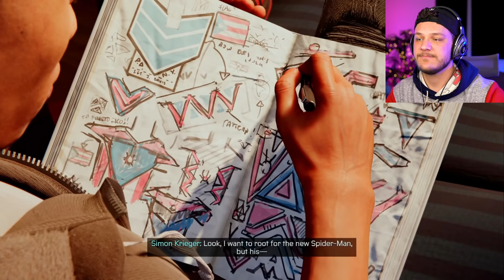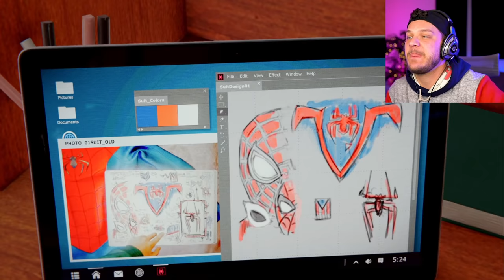TOTAL MAYHEM! - Spider-Man: Miles Morales - Part 2